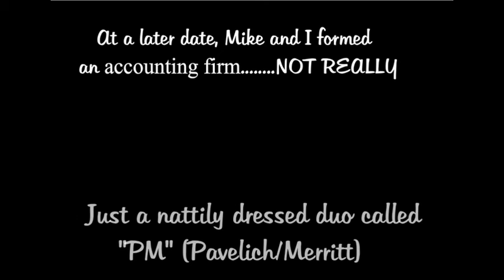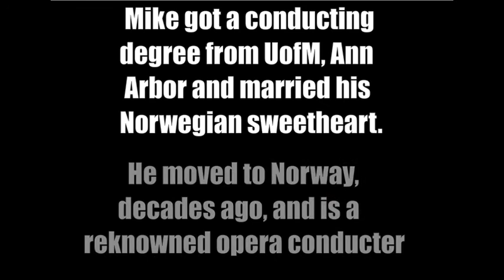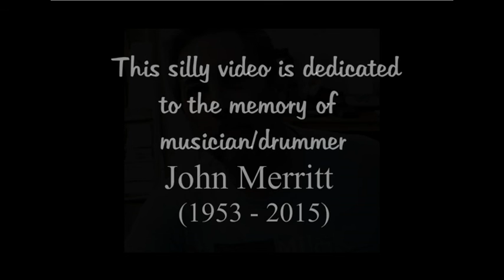WOW - ACETATE REALLY DEGRADES! Paul Pavelich & Full House Band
FINALLY: OVERWHELMING PROOF THAT ACETATE TAPE DEGRADES, HORRIBLY! Okay, so my buddy PAUL PAVELICH (a great musician and singer) and I were commiserating about the difficulties of growing older - and talkin' about old times. He asked me if I had an ancient recording we'd made (1975) of a song called "Dancin' in the Moonlight". How "live" was this tape? Well, at the VERY END, almost in perfect timing with the music, the music ends and you hear someone crack the rack on the pool table at my mother's bar in Lapeer. We had a cheap tape deck sitting on a bar stool. and the tape has gone to hell. The audio is horrible, but this is for Paul. HEY MAN - it's BAD - but YOU ASKED FOR IT. . Ahh - that weirdo on keyboards is me.